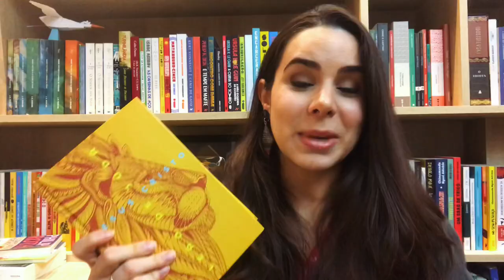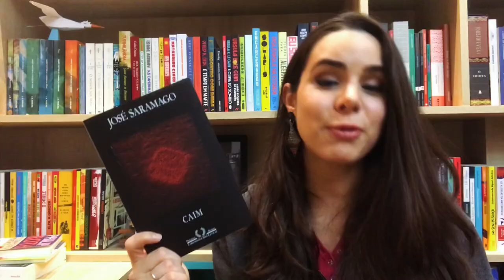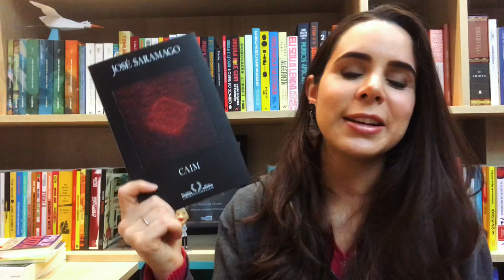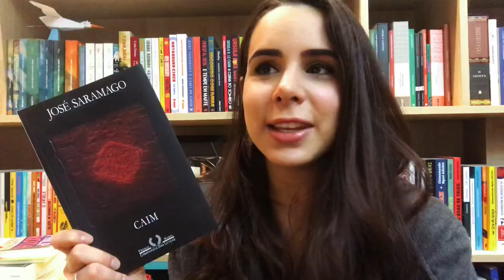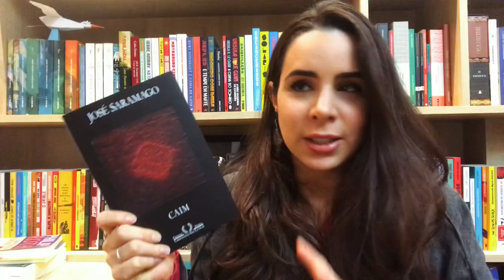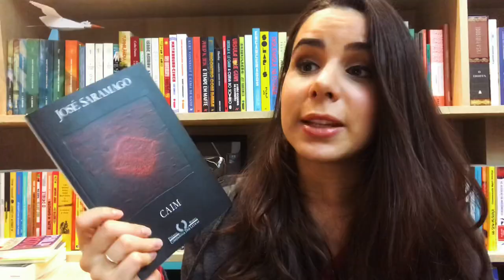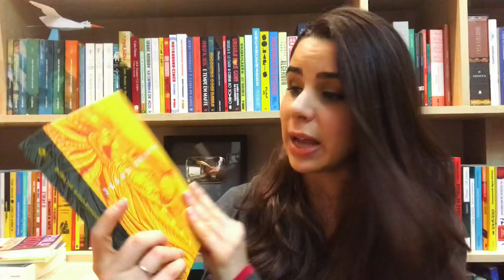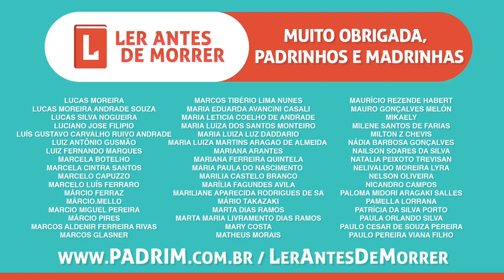CAIM, DE JOSÉ SARAMAGO (#279)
✦ Link para comprar “Caim”